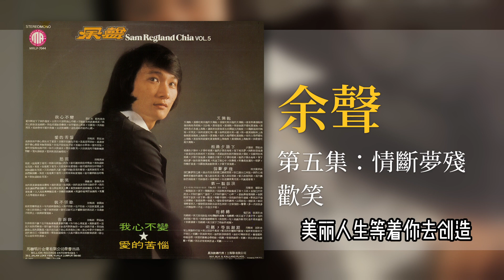余聲 - 欢笑【情斷夢殘】 [Original Music Audio]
豐榮音乐推出余聲的第五張個人专辑【情斷夢殘】裡的好歌：欢笑。

This is a classic Chinese pop album performed by Malaysian singer: 余聲 (Sam Chia).